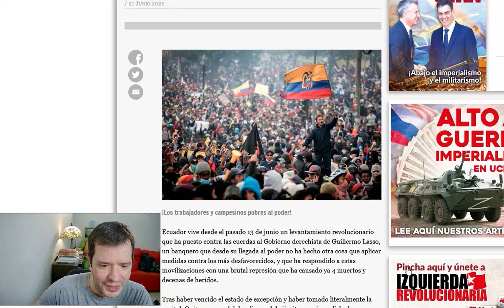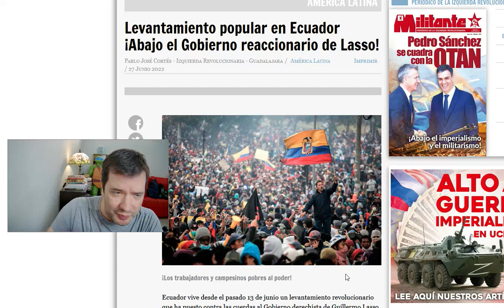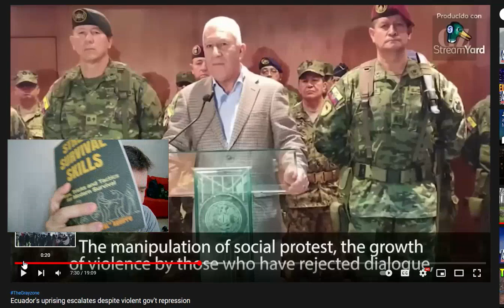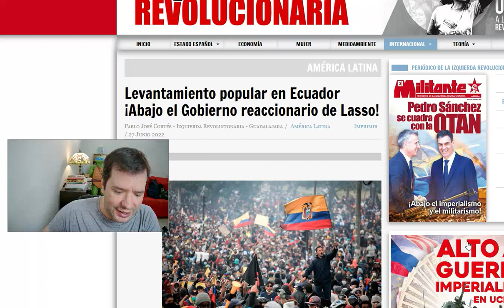LEFTIST VIOLENCE ACROSS AMERICA‼️How The Globalist Agenda Operates in Ecuador‼️😲